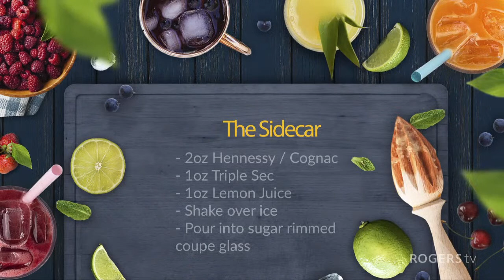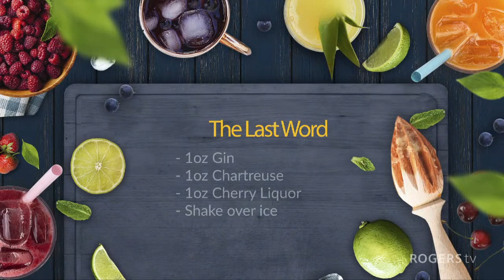Backyard Bartender (Brenda O'Rielly) | Rogers tv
Host Brian O'Connell visits the Underbelly Speakeasy with special guest Brenda O'Reilly.